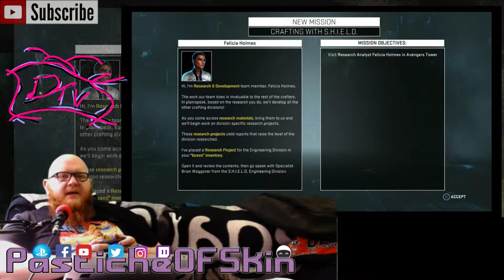ColdOpen - Marvel Heroes Omega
ColdOpen - @MarvelHeroes from @GazillionGames is great craic. Loving it and killing everyone with Shulkie